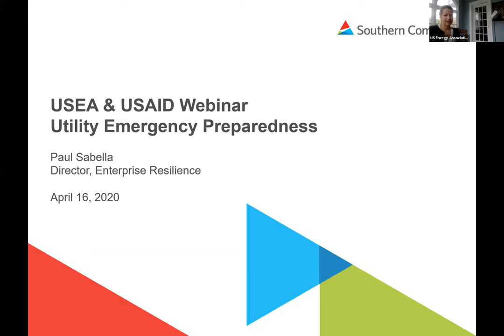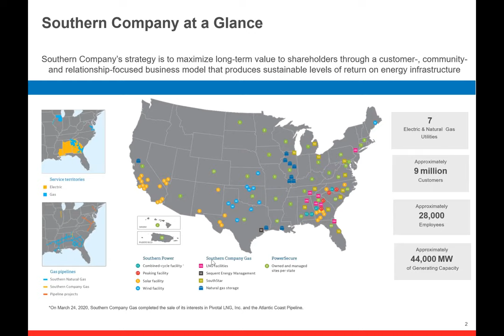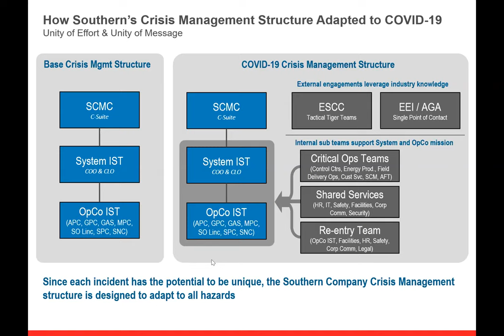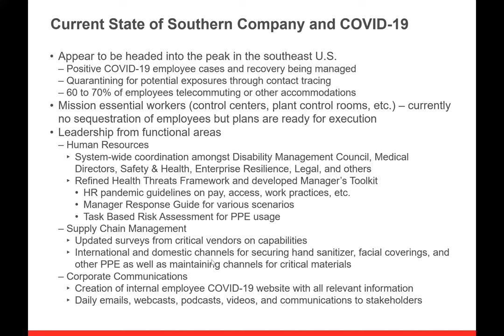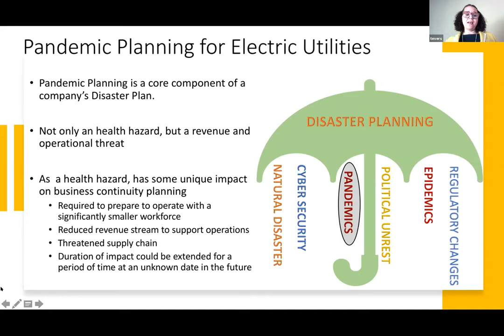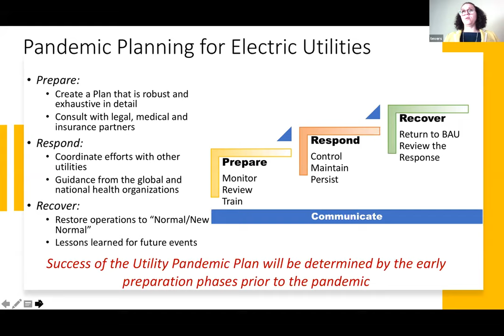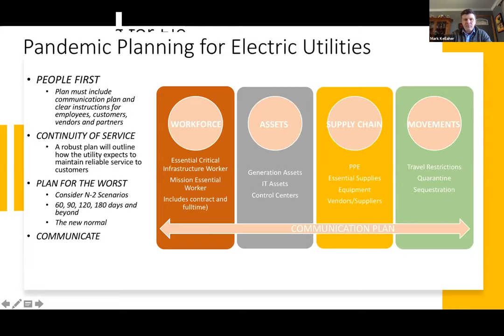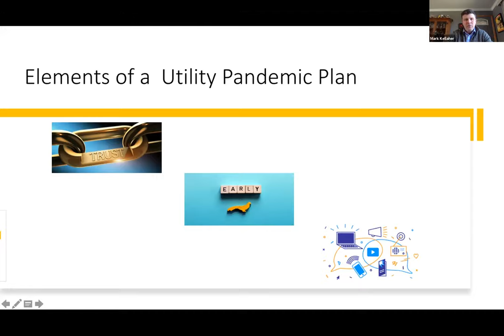Utility Emergency Preparedness - Mitigating The Impacts Of A Global Pandemic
For Asia, Africa, Latin America & The Caribbean.

In cooperation with the U.S. Agency for International Development (USAID), the USEA Energy Utility Partnership Program (EUPP) conducted a webinar on how utilities and energy companies are addressing the issues of COVID-19 and meeting the dynamic needs of the power sector during a global pandemic.

Moderator:
Jim Hicks, Energy Consultant, Mott MacDonald

Opening Remarks:
Jeff Haeni, Acting Deputy Assistant Administrator, USAID

Guest Speakers:
Harry Sideris, Senior Vice President – Customer  Experience and Services, Duke Energy
Paul Sabella, Director of Enterprise Resilience, Southern Company
Tracey Evers, Market Director Power Delivery Solutions, Mortenson
Mark Kellaher, Design Phase Manager – Energy Storage, Mortenson